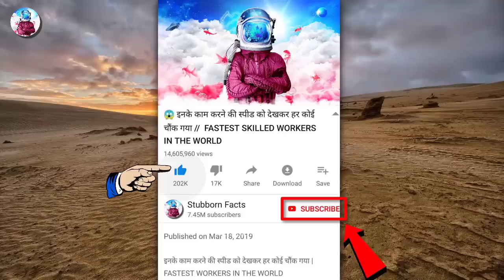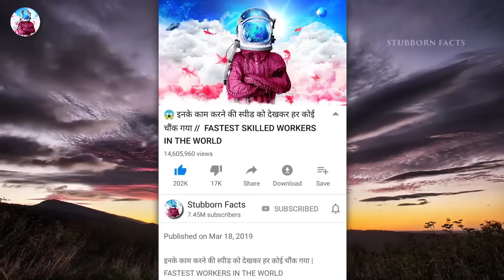जब भारत में दिखाई दिया भूत , देखकर लोग भागने लगे , यकीं नहीं होता तो खुद देखलो //मिस्टीरियस विडियो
Stubborn Facts